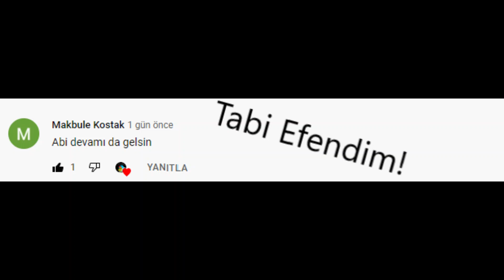KADRİYE'NİN YAPTIĞI KÖTÜLÜKLER